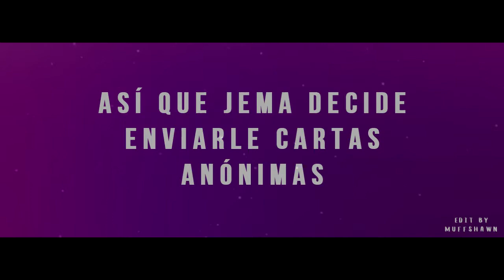20 Razones para amarte//Book Trailer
Jema Vance a estado enamorada del mejor amigo de su hermano: Johan Miller y cuando se entera que después de tres años él ha terminado con su novia decide que es momento de que Johan la deje de mirar como su hermana menor y que mejor manera de hacerlo que poniéndole notas en su mochila en cada entrenamiento del chico.

❝Estás son 20 de las muchas razones por las cuales te amo❞

¡Gracias por verlos! ♥️